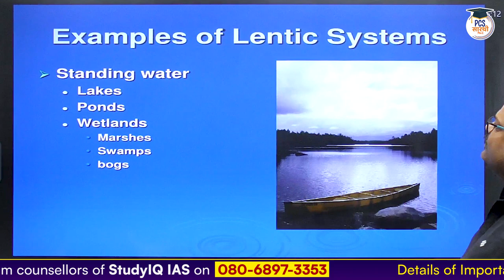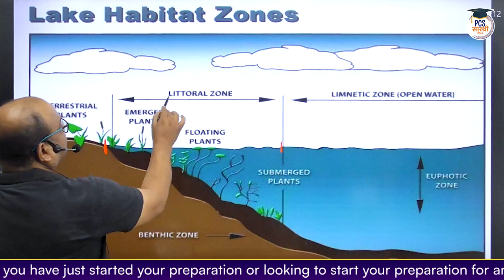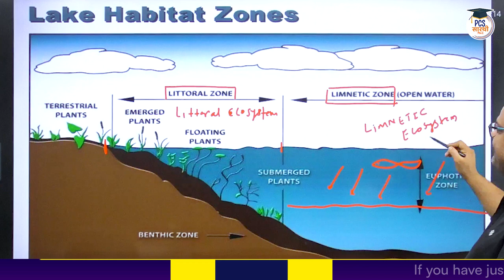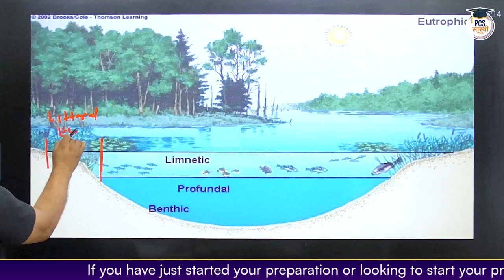Lotic, Lentic and Limnetic Ecosystem | Benthic and Littoral Ecosystem | PCS Sarathi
Through this class, C K Karan sir will teach us about Ecosystem Terms, where we are understanding Lotic Ecosystem, Lentic Ecosystem, Benthic Ecosystem and Littoral Ecosystem and its concept.

► India Mapping -

 • 1000 MCQs for Mod...